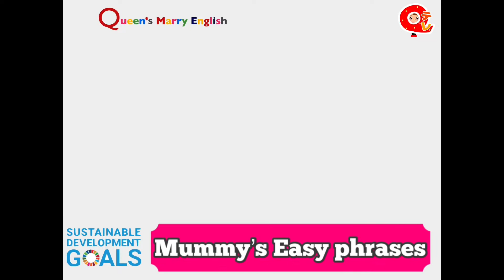Mummy’s Easy Phrases 144 ーAt the park6－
Mummy’s Easy Phrases
queensmarryenglish

お子さまへの声かけを、簡単なフレーズからはじめて見ませんか？

オンラインサブスクレッスンも　好評受付中！

園児￥３３００
小学生￥４４００
アドバンスクラス￥５５００
英検３級クラス￥５５００
英検準２級クラス￥６６００